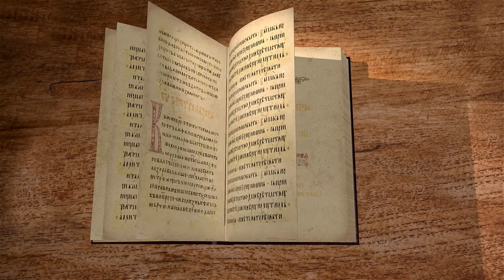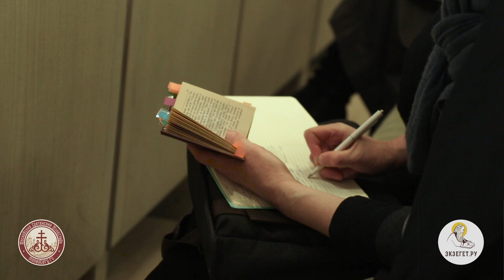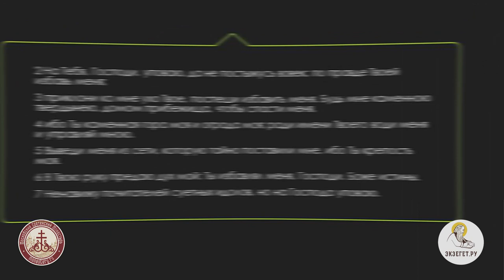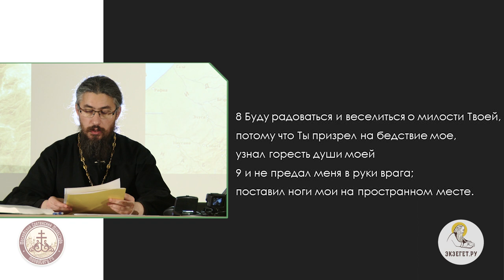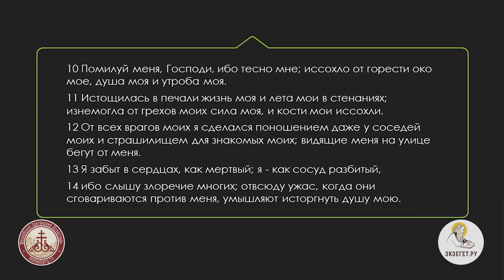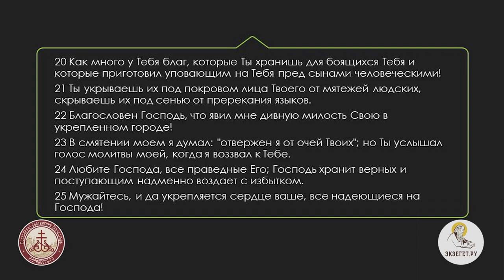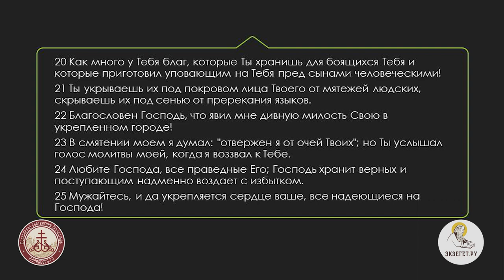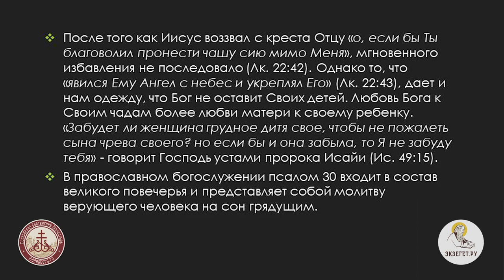Псалтирь. Псалом 30. Иеромонах Ириней (Пиковский). Ветхий Завет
В 30 псалме мы находим поочередную смену тем страдания и уверенности в Боге. Трудно установить, какое реальное событие послужило поводом для его написания. Однако, в данном случае, духовное содержание псалма первично. Псалмопевец уповает на Бога более, чем на что-либо другое.